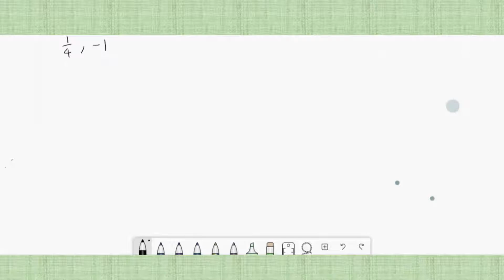POLYNOMIALS 17 | Relationship between Zeroes and Coefficients of a Quadratic Polynomial | Problems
Exercise 2.2, Qn2: Find a quadratic polynomial, the sum and product of whose zeroes are given.
Chapter 2 Polynomials, Class 10 Mathematics, CBSE | Lesson by Yasar Arafath.
For the best understanding, I request you to watch my videos in the same order I have numbered the video titles.